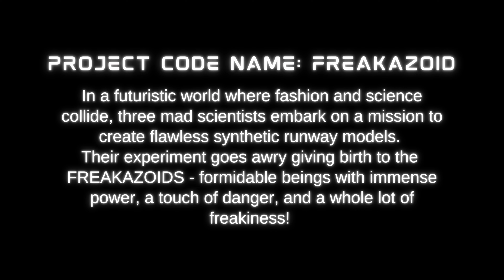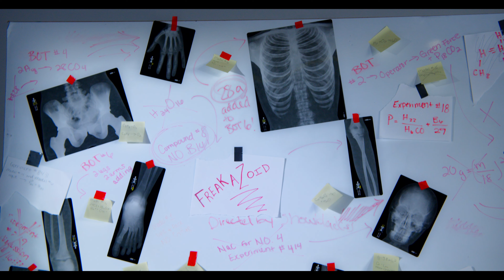Freakazoid - Trayce Chapman ft. Trev Rich & TheyCallHimAP (Official Music Video)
In his new music video "Freakazoid", Trayce Chapman stars as the mad scientist Dr. Chap.

Trev Rich and TheyCall HimAP join Trayce Chapman on this hilarious and exciting music video featuring some of the best models and dancers in the industry. Make sure to check it out now!

Directed By Steven Knoworries (@soknoworries)
Production by The Knoworries Company (@showblackss)
Song Produced By Soulpesci (@soulpesci)

Connect more with Trayce Chapman today!